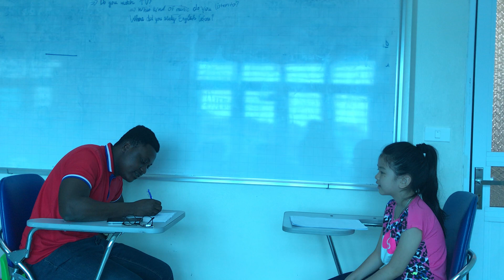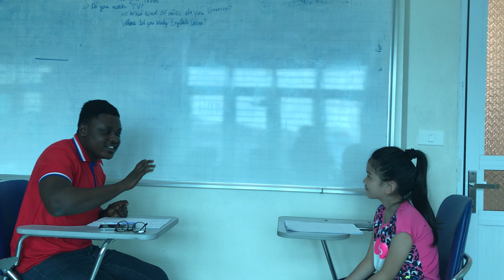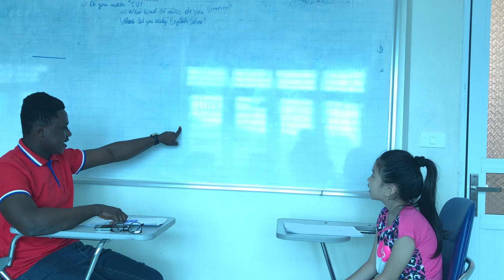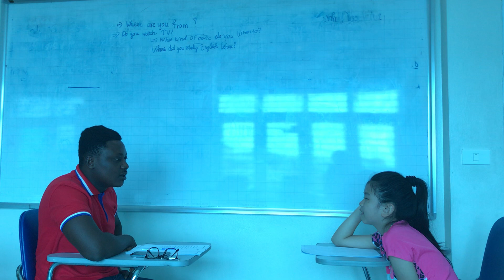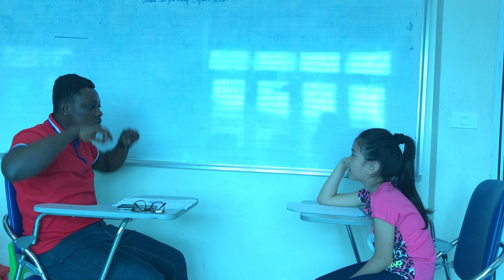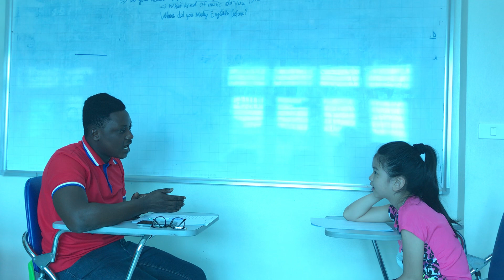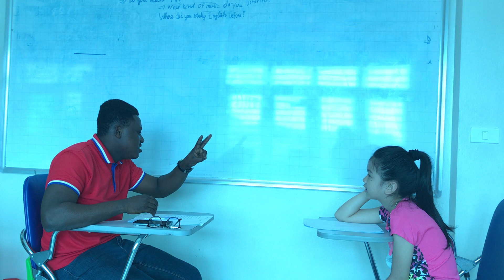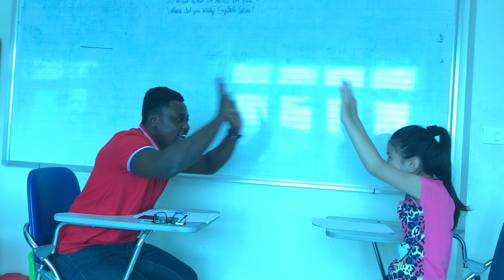Final Test Kids1 6/6/2020 - Lily Hà My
Trung Tâm Anh Ngữ CIA - Địa chỉ 129 Trần Thánh Tông, P Ngọc Châu TP Hải Dương, Hotline : 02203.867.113